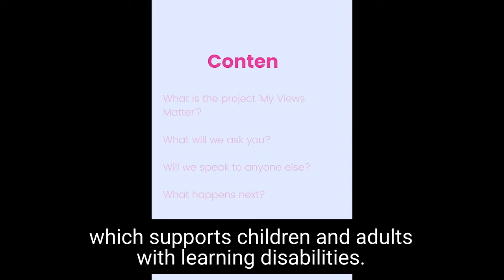My Views Matter (subtitled)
Healthwatch Norfolk is visiting residential care sites that look after people with autism and/or learning disabilities. It will talk to residents, their loved ones, carers and staff to discover any issues and concerns.